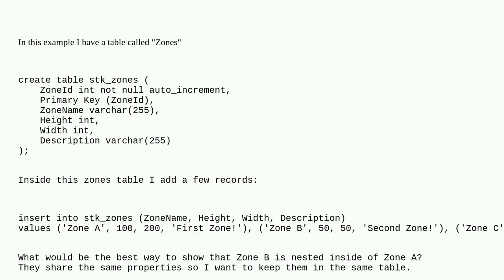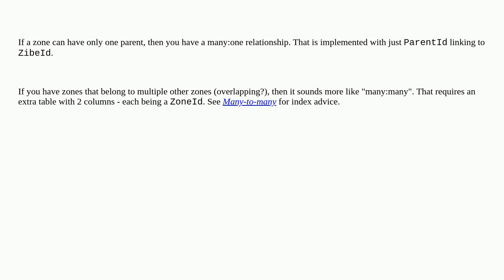Dba: Best way to link data rows in the same table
Best way to link data rows in the same table

A special thanks goes out to the awesome community

  mysql database-design